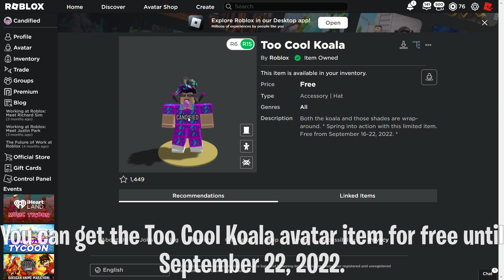[FREE ITEM] HOW TO GET THE TOO COOL KOALA! | ROBLOX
In this video, I show you how to get the Too Cool Koala avatar item on Roblox!